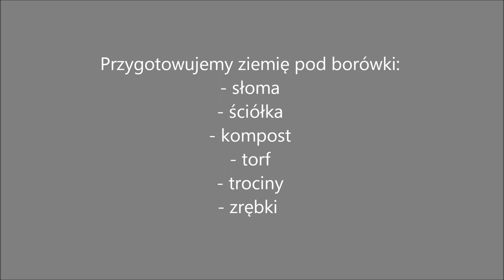Borówka amerykańska - nasza mała plantacja.Our blueberry plantation.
Film pokazuje jak przygotowaliśmy ziemię pod naszą małą plantację borówki amerykańskiej. Sadziliśmy 2 lata temu 10 krzaczków - 6 odmian. W tym roku plony były bardzo dobre. Jesteśmy bardzo zadowoleni. Dosadziliśmy jeszcze jeden krzaczek. Czekamy z niecierpliwością na kolejne sezony.